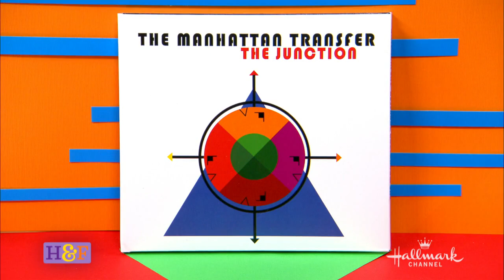Susan J. Sullivan, Entertainment Producer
Legendary vocal sensations "The Manhattan Transfer" share songs from their latest world tour.